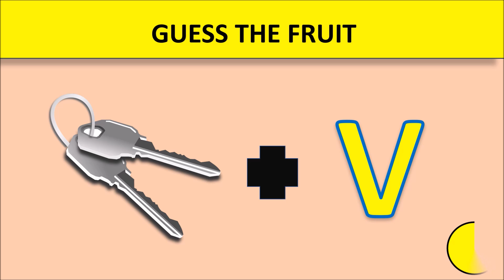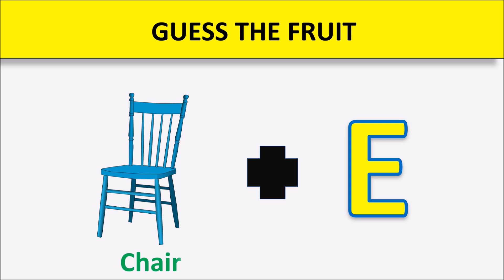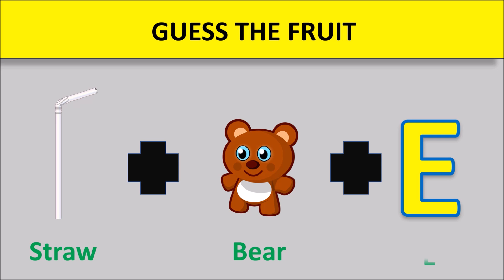Bandbudh Aur Budbak Paheliyan ||लड़की का बॉयफ्रेंड कोन है??||Bandbudh Aur Budbak full episodes